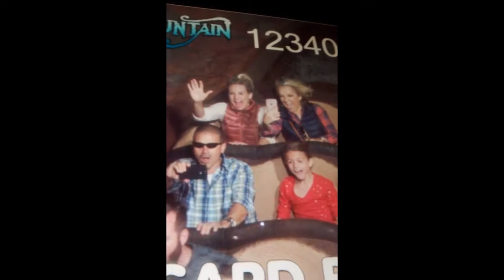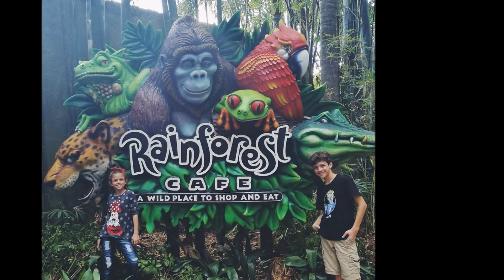Brown Family Disney Vacation 2016 Highlights Video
Highlights video of our Disney World vacation. (Magic Kingdom, Epcot, Hollywood Studios, and Animal Kingdom.)  Nov 20th to 25th 2016